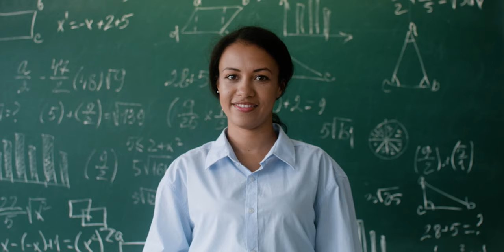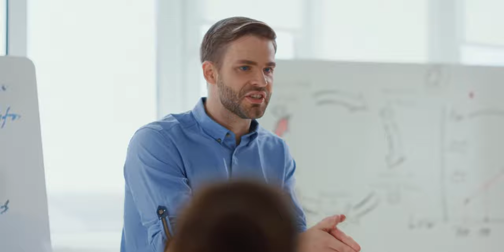Principios de evaluación auténtica